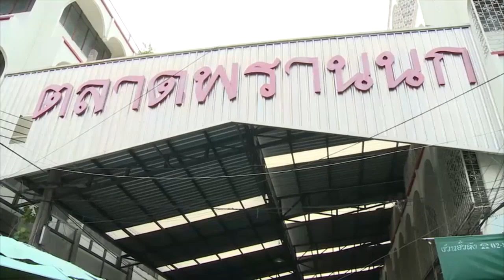“ชัชชาติ” ชี้หาบเร่-แผงลอยเป็นวิถีชีวิตควรต้องมี แต่ต้องเป็นระเบียบคนเดินสะดวก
ชัชชาติ เผยหาบเร่แผงลอยเป็นวิถีของคนมีรายได้น้อย ต้องดูแลกันและกันให้ดีอย่าให้กีดขวางทางเดินของประชาชน ย้ำการทำงานของเจ้าหน้าที่เทศกิจต้องโปร่งใส จะเก็บเงินค่าอะไรต้องมีหลักฐานชัดเจน ห้ามเลือกปฏิบัติ ต้องเท่าเทียมกันทุกเขต